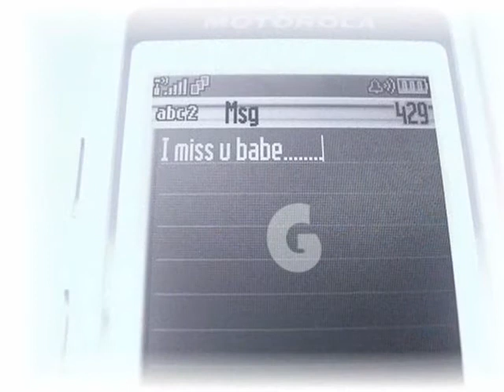Natasha Soulmate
a special greeting...  this song to the person who was with me in my dreams last night.